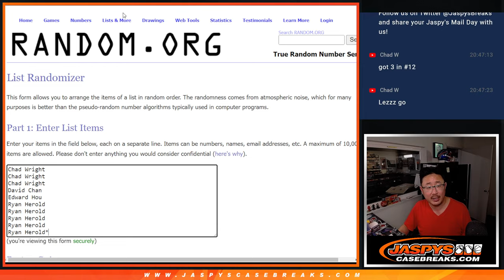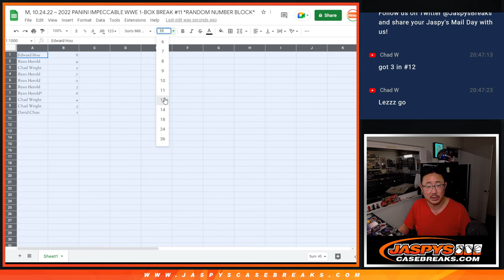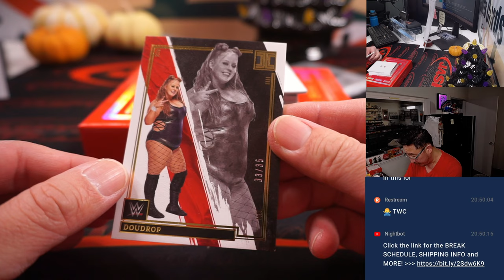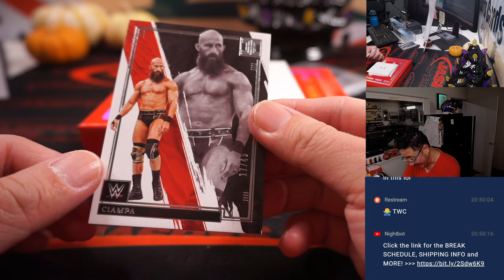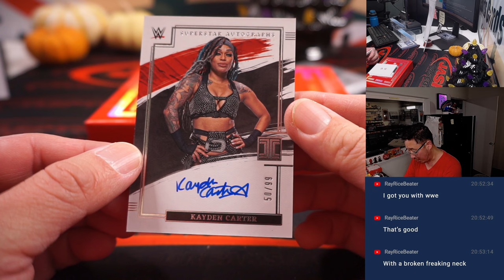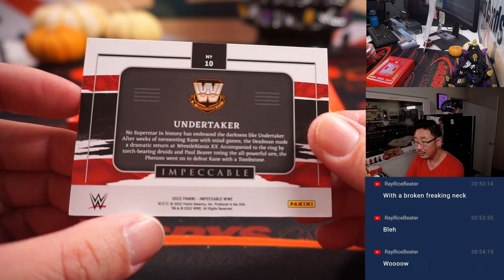M, 10.24.22 ~ 2022 PANINI IMPECCABLE WWE 1-BOX BREAK #11 *RANDOM NUMBER BLOCK*